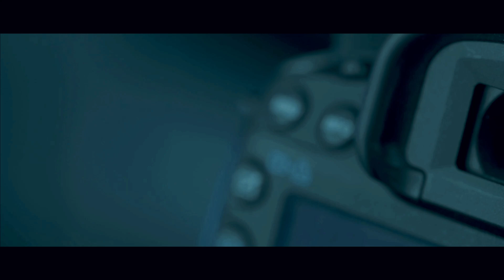Cheung chau island || 4K || Drone Shot